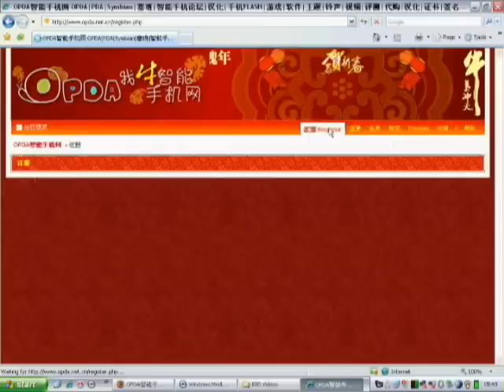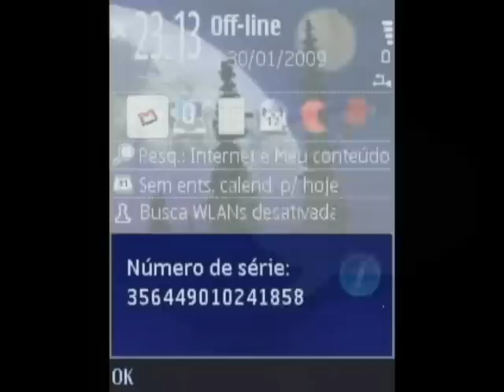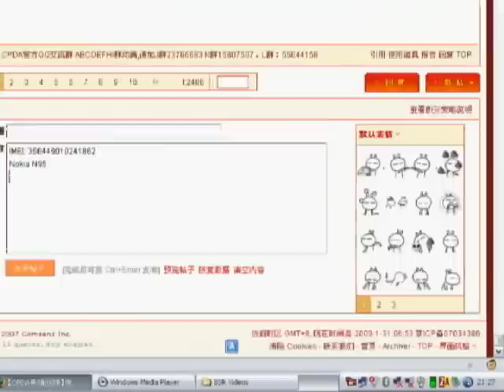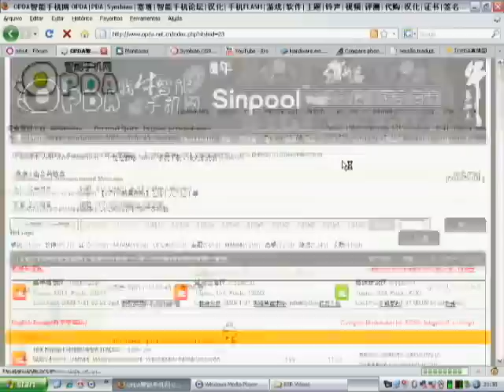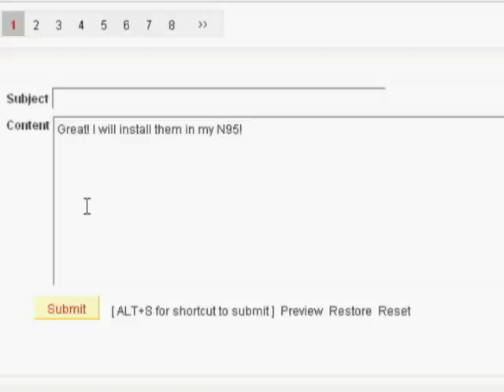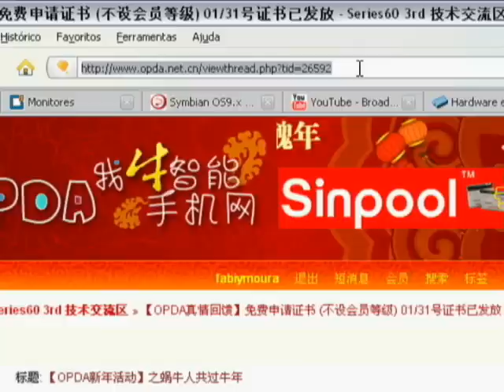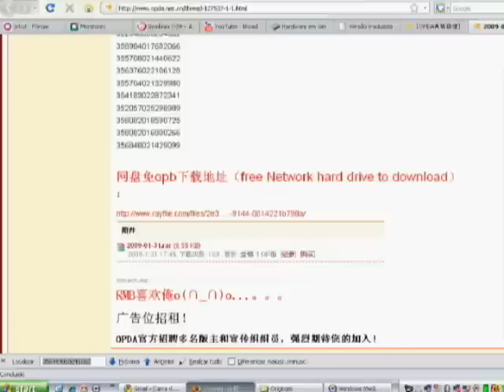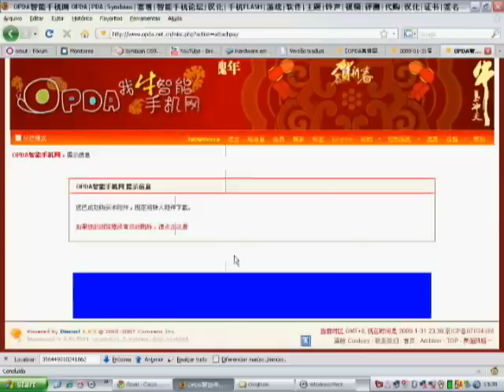How to get an OPDA certificate for signing apps for Symbian S60 phones (captions in English)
How to register and request a certificate from OPDA chinese forum to be used for signing applications for Symbian S60 phones.

If you want to download the soundtrack, you can have it Ross - Emotion (Extended Mix).wma

If you want to download this video to see it offline, here is the